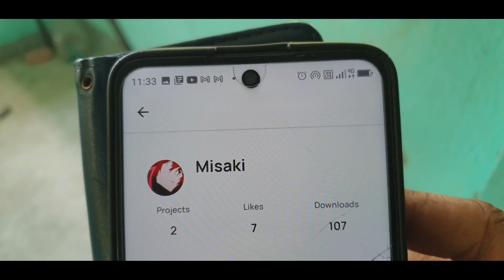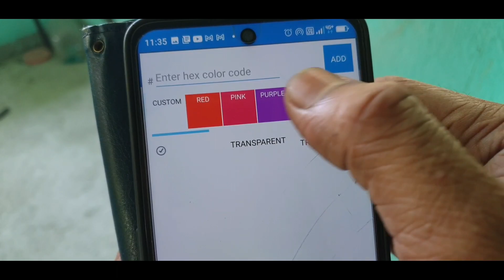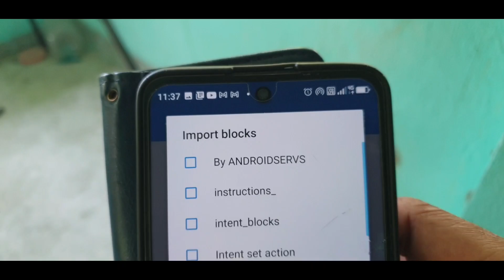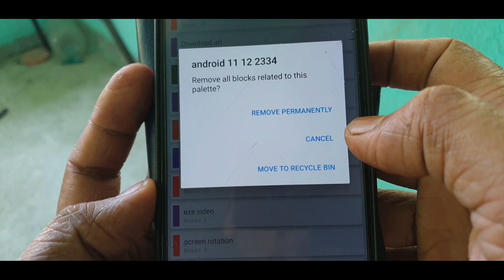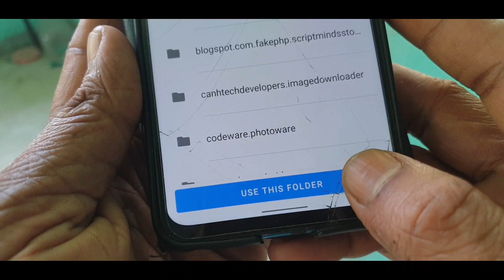Android 11 12 data file access permission project in sketchware pro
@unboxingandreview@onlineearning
@AauraTechnical :---All TAGS